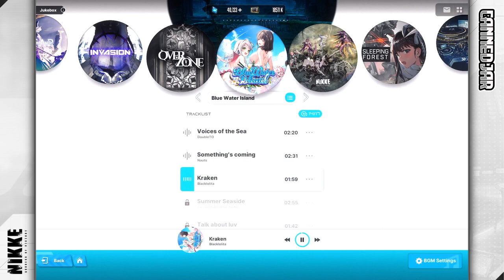Kraken - Blacklolita | Goddess of Victory: Nikke BGM